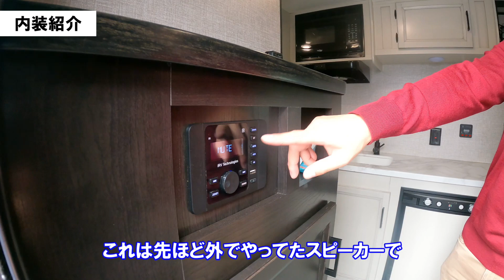アメリカントレーラー内外装紹介 Jayco JayFligt 154BH 小型のアメリカントレーラーでなんでも揃う！！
僕の新しく購入したトレーラーハウスの内外装を紹介していきたいと思います！
また、今後も色々改造していきたいと思いますのでお楽しみにしてください！

このチャンネルは東京で車を3台所有している20代のペパロニが
オーナー視点でリアルに感じたことを独断と偏見のもと情報発信、カーライフの様子をお伝えしていきます！
少しでも東京でカーライフを楽しんで頂けるオーナーさんが増えるようなお力添えをできればと思ってチャンネルを開設しました。

月曜日：トレ旅
火曜日：Shorts
水曜日：Car Information
木曜日：Shorts
金曜日：Shorts
土曜日：Car Information
日曜日：Shorts

☆所有車
JEEP WRANGLER JL3.6ℓ V6 unlimited Sport  (2020/10~2021/4)
JEEP WRANGLER JL2.0ℓ unlimited Sahara  (2022/5~)
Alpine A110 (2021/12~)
JAYCO Jay Flight SLX7' 154BH(2022/10~)